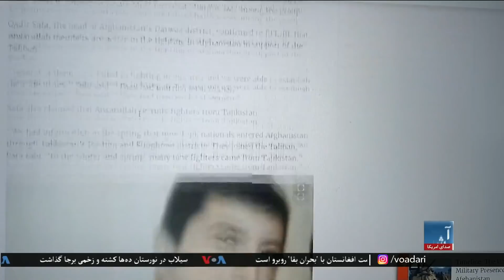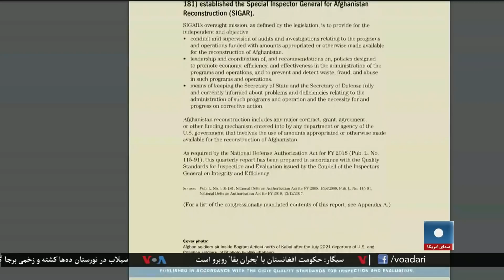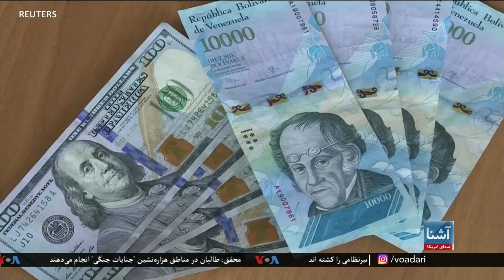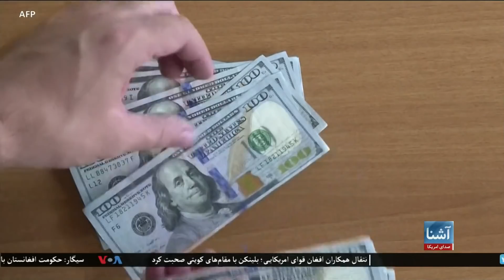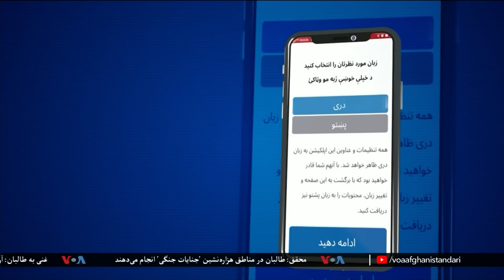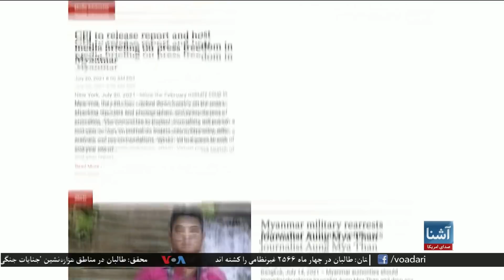برنامۀ خبری تلویزیون آشنا صدای امریکا پنج شنبه ۲۹ جولای ۲۰۲۱ (هفتم اسد ۱۴۰۰)